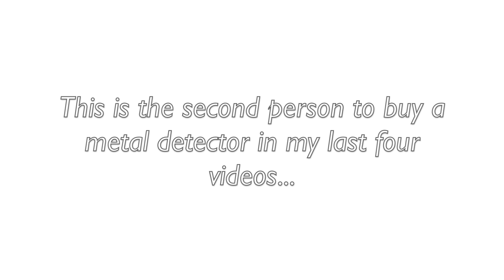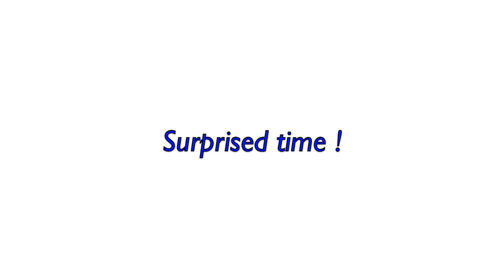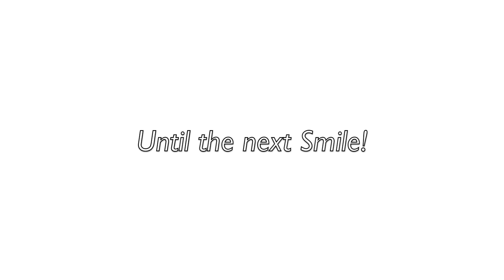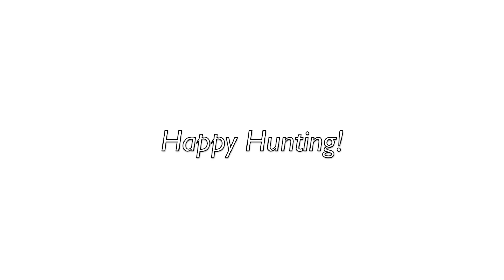Metal Detecting...Snow Takes Another Ring!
She lost her grandmothers diamond ring in the snow...